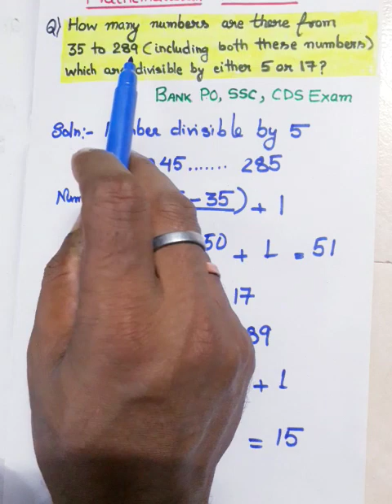Bank P O, SSC, CDS Exam Maths.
Hello viewers,
I drive Auto Rickshaw,I upload video which help student to learn maths easily.I made this channel for my dear students of CBSE, ICSE, ISC and state board.This channel is  also helpful for the students who are preparing  for competative examination. In  future I also upload video for JEE , IIT ,NDA,CDA and other competitive exam.If you want to help and give any suggestions then you are most welcome.

For any business queries and sponshership